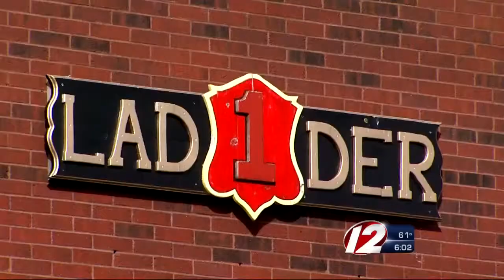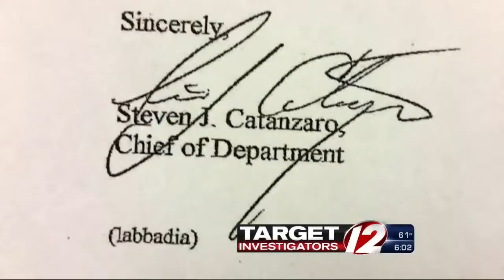Former No. Providence Fire Chief Testified in Labbadia Case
Steven Catanzaro said his office didn’t verify employment dates.